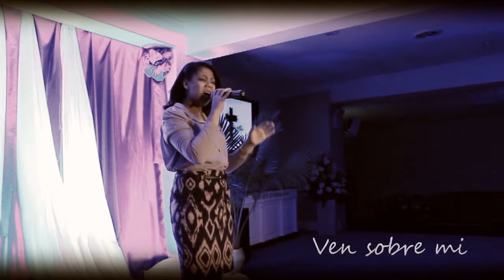Extra Ordinary Worship Live Harvest Concert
Extra Ordinary Worship Live Harvest Concert at El Tabernaculo Pentecostal Inc.